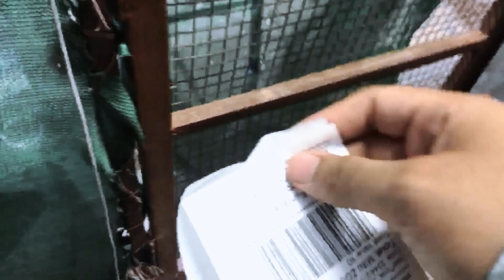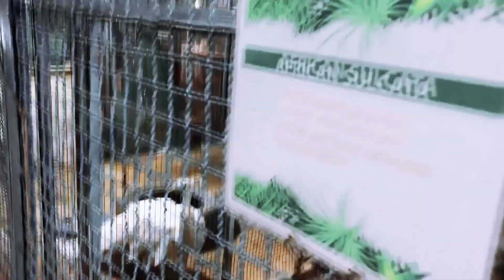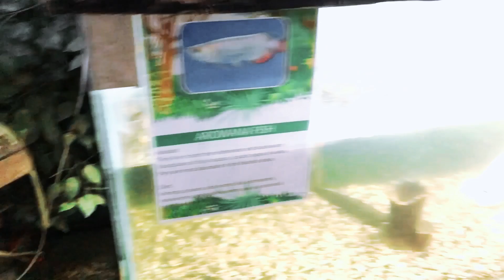Taleemi Bagh or Mini ZOO 😝😍 | Meesam Raza Vlogging.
Hello everyone! in this video you guys will enjoy the talemi bagh rides and mini zoo, keep supporting.